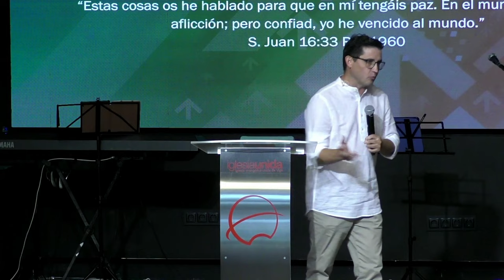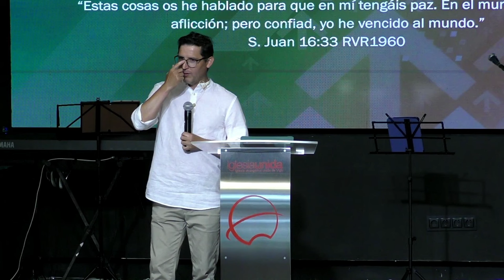Factor Fe | David Conde | Iglesia Unida de Vigo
Únete, comparte y comenta este mensaje traído por David Conde. Extraído de nuestra Reunión del Domingo en la Iglesia Evangélica Unida de Vigo.

🙏 ¿Tienes un Motivo de Oración?